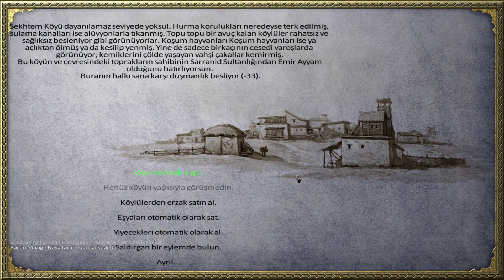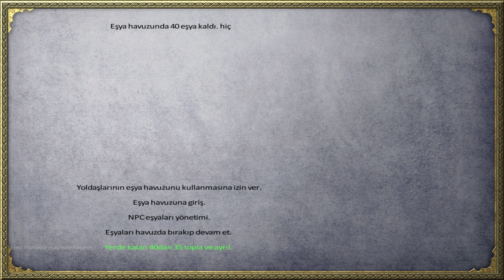Diplomacy 4.Litdum - Mount And Blade Warband - Bölüm 5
diplomacy 4.litdum modu oynuyoruz iyi seyirler.
7 games like mount and blades,